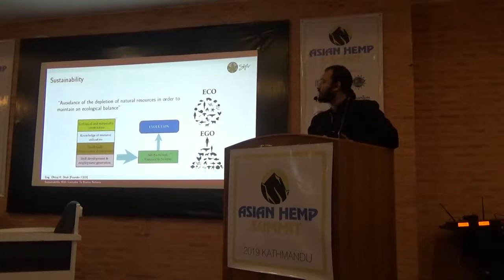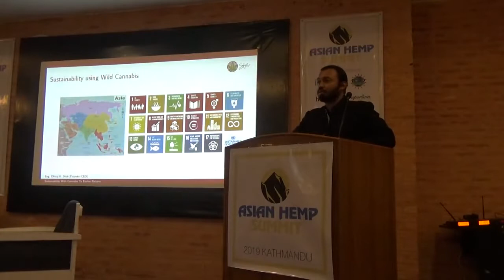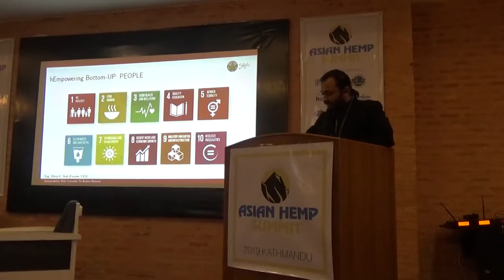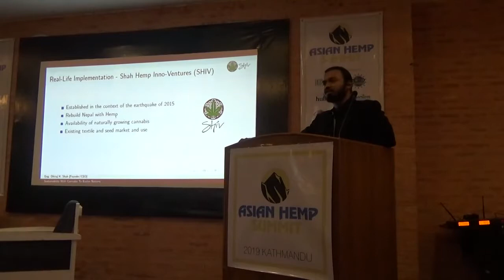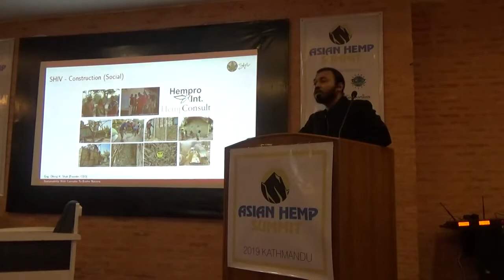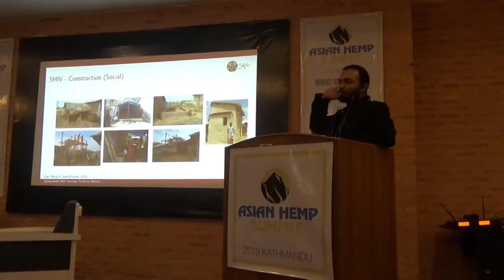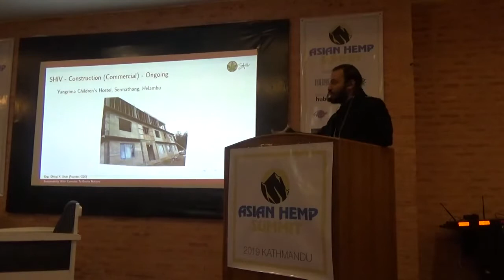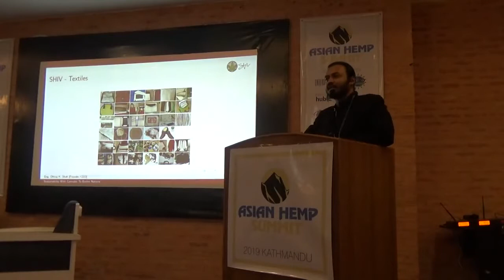Asian Hemp Summit 2019, Nepal: Sustainability with Cannabis for evolving nations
Dhiraj K. Shah, Founder/CEO, Shah Hemp Inno-Ventures, Nepal